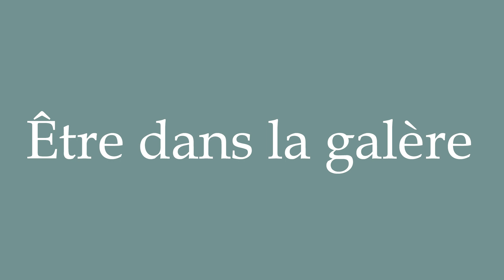How to Pronounce ''Être dans la galère'' (Being in trouble) Correctly in French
Learn how to say and properly pronounce ''Être dans la galère'' in French with this free pronunciation tutorial. Apprenez à prononcer des mots en français grâce à nos tutoriels.